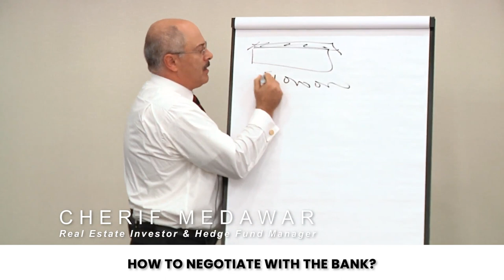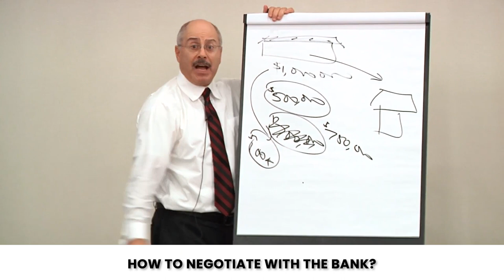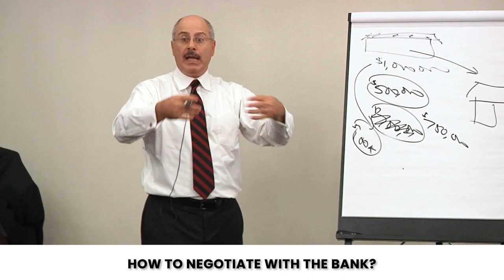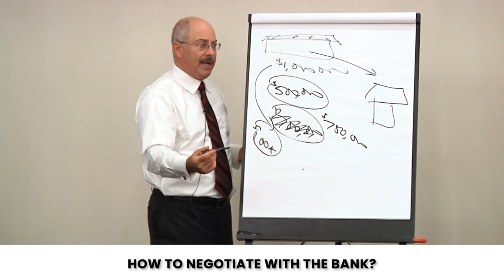How to Negotiate With the Bank?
In this insightful video, dive into the complexities of securing commercial loans and the art of negotiation with banks. Understand that commercial lending is not a one-size-fits-all scenario; flexibility and strategy play crucial roles. Our speaker shares firsthand experiences of dealing with banks to finance commercial property, highlighting the importance of honesty and strategic planning.

Discover the critical difference between presenting a strong case to the bank and crossing the line into fraud. Learn why presenting falsified documents or omitting vital information on a federal application can have severe consequences. Our expert emphasizes life's too short for such risks.

Gain practical advice on negotiating with banks, including how to approach the commercial division with a compelling case for your loan. Learn tactics such as cross-collateralization, keeping cash reserves with the bank, and the significance of securing tenants to enhance loan terms.

This video is a must-watch for anyone interested in commercial real estate investing, offering valuable lessons on negotiation, risk management, and ethical considerations in finance. Whether you're eyeing your first commercial property or looking to expand your portfolio, these insights can guide you towards more successful dealings with financial institutions.

Remember, the key to successful commercial loans lies not just in the numbers but in building a trustworthy relationship with your lender and navigating the nuances of finance with integrity and foresight.

LEARN THE SECRETS TO SYNDICATION, REAL ESTATE FUNDS, JOINT VENTURES, AND PARTNERSHIPS